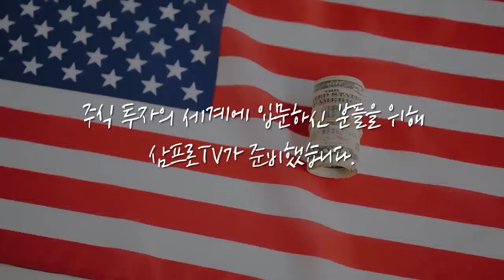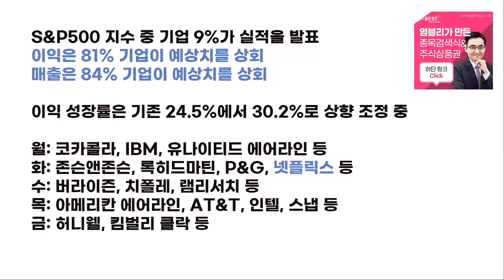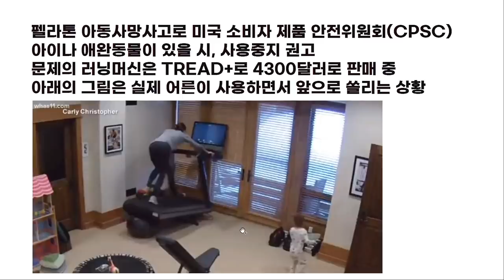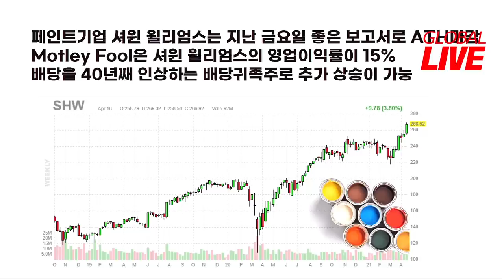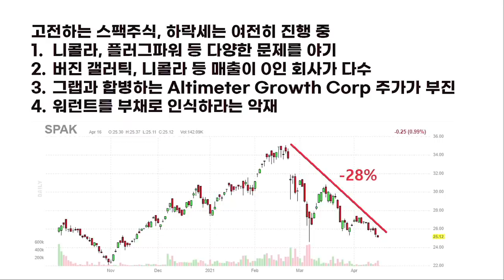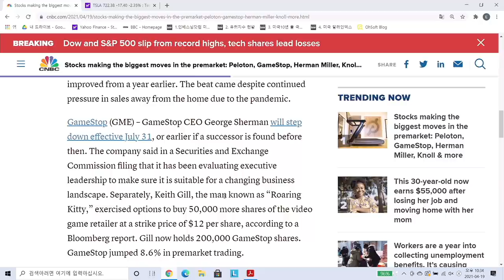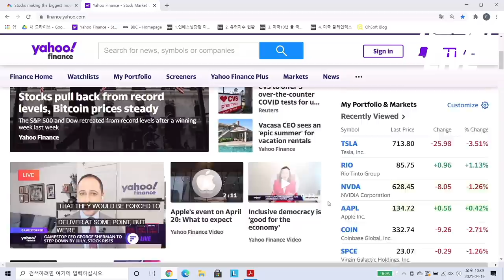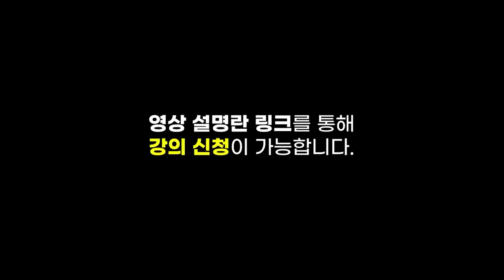[글로벌 개장시황] 내일 예정된 넷플릭스 실적 발표.. 기술주의 방향을 정한다? f.미국주식에미치다 장우석 본부장